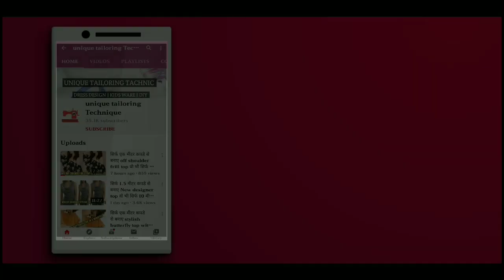सिर्फ 1.5 मीटर कपडे से बनाए new designer unique top 10.मीनीट से भी कम समय में very easy method